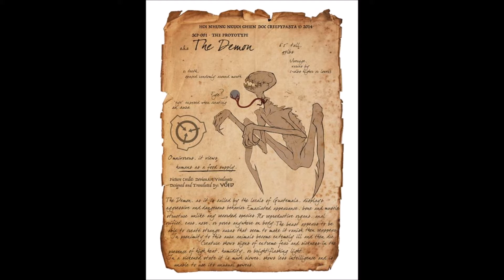SCP-001 (2) "The Prototype"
Okay. That thing is just... weird. You know, like everything else in the foundation's custody.